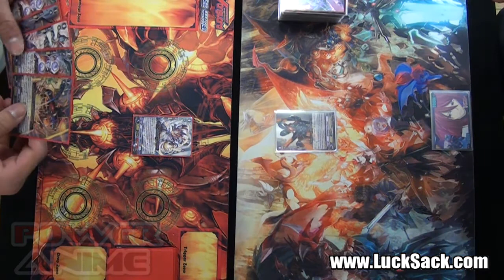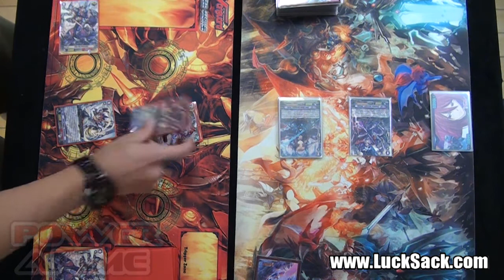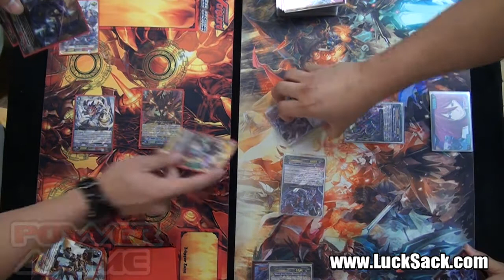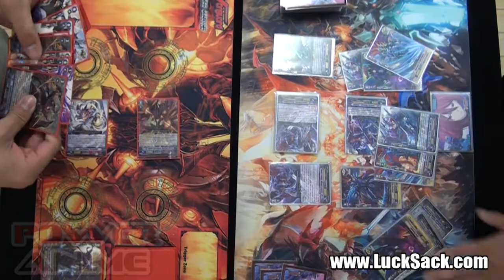Card Fight! Vanguard Match 05 08 2014 - Lower Finals - Seal Dragons Vs. Raging Form